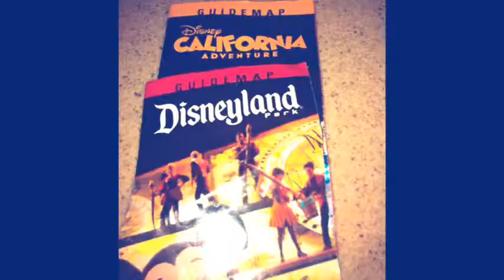California girls by Sofie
Best summer of all time!!